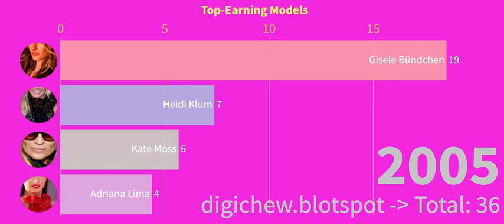Animated Graphic Presentation of Top Earning (millions $) Models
Display the graphic animation of earnings (millions $) of top ranked models in the bar chart

Gisele Bündchen
Heidi Klum
Kate Moss
Adriana Lima
Katherine Heigl
Miranda Kerr
Kate Upton